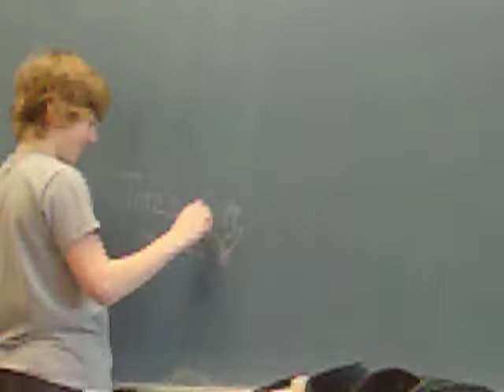RJ On Crack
RJ and everyone else in Taz Cat's 8th period reading class (: